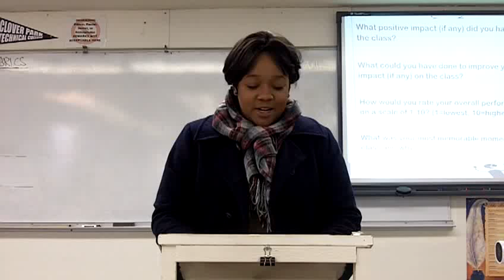Letter to future public speaking students--LaTisha A.--Fall 2011 0740